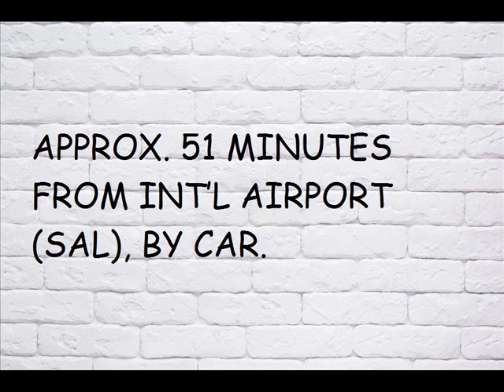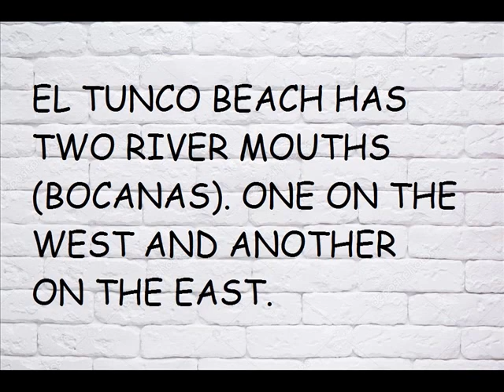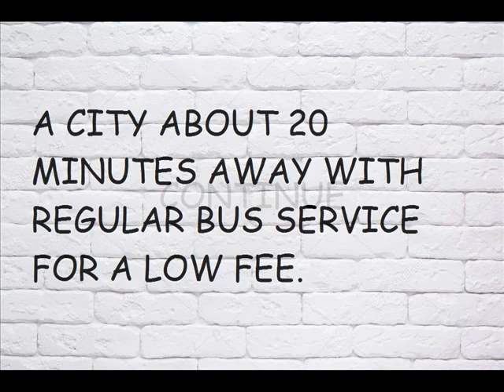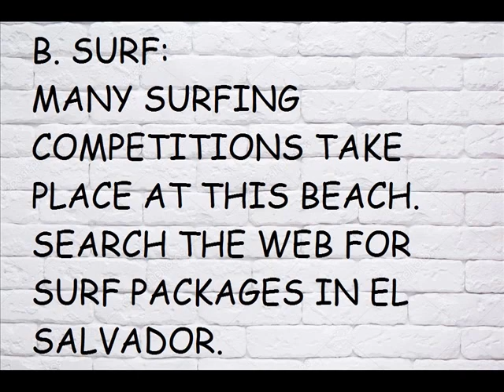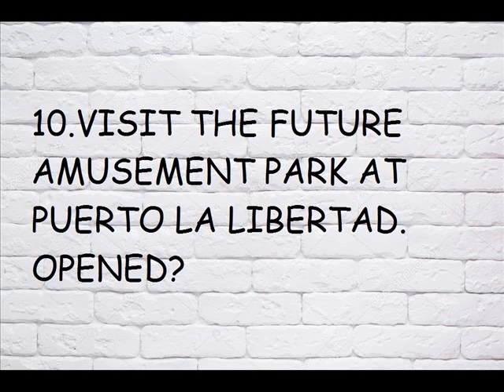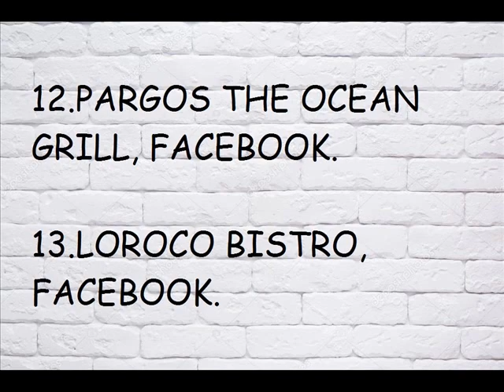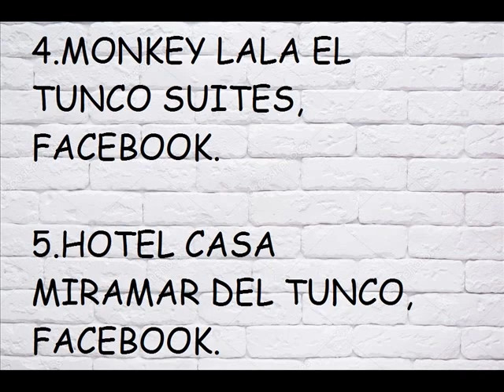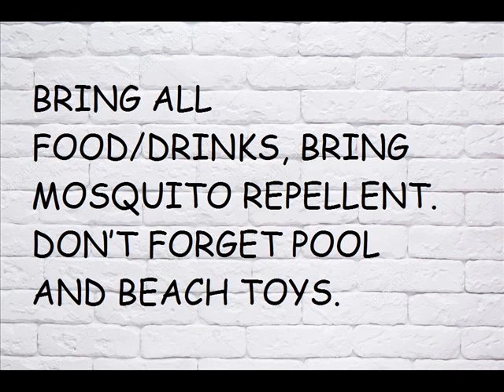El Salvador, El Tunco Beach, Playa El Tunco, Surf City, La Libertad Dept, Tourist Information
Central America
SALVADOREAN TOURS
EC TOURS EL SALVADOR
ECO TOURS PETATE
EL SALVADOR POSITIVE TOURS
NAHUAT TOURS
TUNCO BEACH SURF SCHOOL
WAYO
LA BOCANA AND LA BOCANITA SURF BREAKS
BALANCE YOGA
SURF CITY WALTER THILO DEININGER ADVENTURE PARK
TUNCO LIFE
SURFO’S & TIKI TRAVEL
TAMANIQUE WATERFALLS
RESTAURANTE Y BAR LA BOCANA
DALE!DALE!CAFE
KAKO’S GASTROBAR
TUNCO VELOZ PIZZERIA
MOPELIA EL TUNO
RESTAURANTE ERIKA
POINT BREAK CAFÉ
LA BONITA BEACH CLUB
COYOTE RESTAURANT
JUNGLE SV
ESQUINA LA COMADRE
PARGOS THE OCEAN GRILL
LOROCO BISTRO
TOMADULU, LA ISLA, MARISCOS CHEPE ALETA, PELICANOS, BETO’S, CERVECERIA CHAPULTEPEC LA LIBERTAD, OLOR DE MAR RISCO, CADEJO BREWING COMPANY LA LIBERTAD,
ROCA SUNZAL HOTEL AND RESTAURANT
BOCA OLAS RESORT VILLAS
HOTEL TUNCO LODGE
MONKEY LALA EL TUNCO SUITES
HOTEL CASA MIRAMAR DEL TUNCO
HOTEL EL SUNZALITO
PAPAYA LODGE EL TUNCO
POSADA LUNA
HOTEL & BAR LA GUITARRA
HOTEL PUPA, FACEBOOK
HOTEL MOPELIA
ECO DEL MAR
GUANAQUITA ECO LODGE
LA SOMBRA SURF HOSTEL
VAQUERO SURF LODGE
BALANCE YOGA RETREAT
UBER
SALVADOREAN TOURS
ECO TOURS PETATE
SALVADOR POSITIVE TOURS
NAHUAT TOURS
DALE!DALE!CAFE
KAKO’S GASTROBAR
TUNCO VELOZ PIZZERIA
MOPELIA EL TUNO
RESTAURANTE ERIKA
POINT BREAK CAFÉ
COYOTE RESTAURANT
JUNGLE SV
ESQUINA LA COMADRE
LOROCO BISTRO
TOMADULU, LA ISLA, MARISCOS CHEPE ALETA, PELICANOS, BETO’S, CERVECERIA CHAPULTEPEC LA LIBERTAD, OLOR DE MAR RISCO, CADEJO BREWING COMPANY LA LIBERTAD, ETC.
HOTEL TUNCO LODGE
HOTEL EL SUNZALITO
POSADA LUNA
HOTEL PUPA
HOTEL MOPELIA
ECO DEL MAR
GUANAQUITA ECO LODGE
VAQUERO SURF LODGE
BALANCE YOGA RETREAT